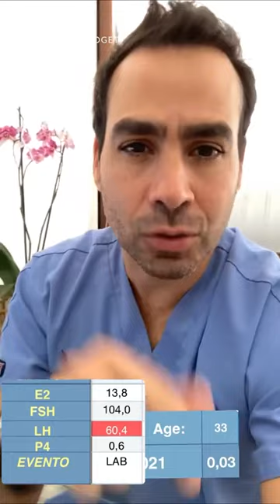Você Tem FSH ALTO? - Assista Esse Vídeo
O FSH é um parâmetro que nos ajuda na individualização dos tratamentos, mas quando a paciente tem FSH Alto, será que podemos usar altas dosagens? Entenda quais protocolos devemos seguir nesses casos.

Médico Ginecologista
CRM-SP 133.524
RQE 36.340